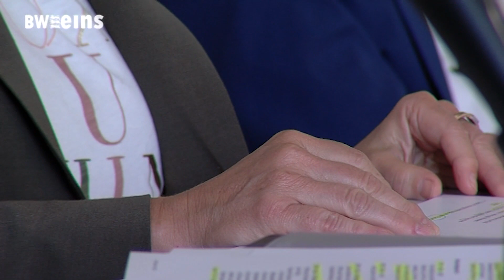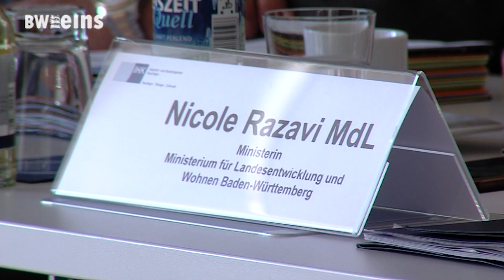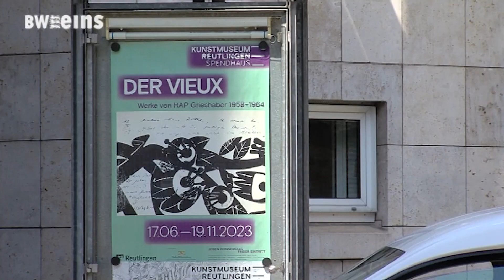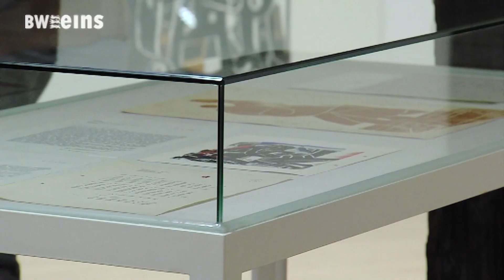BWeins-Nachrichten vom 15.06.2023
Heute mit: Nicole Razavi beim Wirtschaftsgespräch bei der IHK Reutlingen, Ausstellung der VIEUX Hap Grieshaber